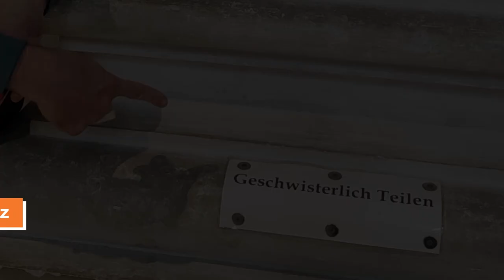Franz Esser plays with himself (Urlaubsgrüße aus der Hitze-Pandemie)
Euch allen einen schönen Urlaub, habt einen tollen Sommer,
wir sehen uns nach den heißen Tagen.